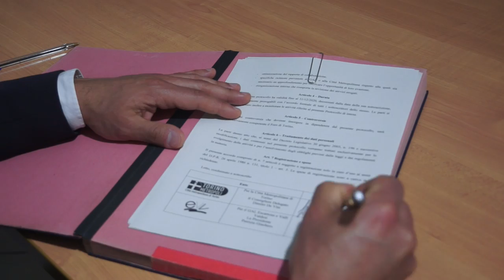Torino Metropoli e i Gal insieme per le nuove idee d’impresa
In vista della ripresa del servizio offerto dal Programma Mip-Mettersi in proprio, la Città metropolitana di Torino insieme ai Gruppi di azione locale (Gal) del proprio territorio ha sottoscritto un protocollo d’intesa che permetterà di supportare concretamente la nascita e lo sviluppo di nuove idee imprenditoriali in modo diffuso sul territorio, anche nelle zone in cui ci sono condizioni più difficili per “fare impresa”.
Lunedì 27 marzo, l’accordo è stato presentato a Lanzo, nel salone polifunzionale dell’Unione montana, dal presidente del Gal Valli di Lanzo, Ceronda e Casternone Claudio Amateis e dal consigliere metropolitano delegato alla pianificazione strategica e allo sviluppo economico Dimitri De Vita.